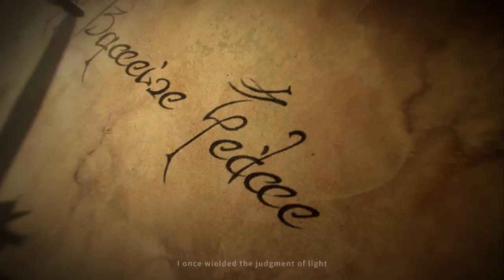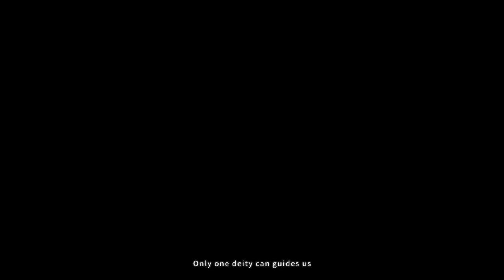Unending Dawn - new souls-like game coming in 2024 ps5, full review gameplay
🔷Photo by and edit
Unending Dawn - new souls-like game coming in 2024 ps5
photoshop

This channel is created to promote splendid game. Djef Games